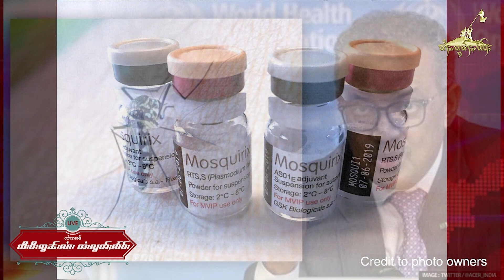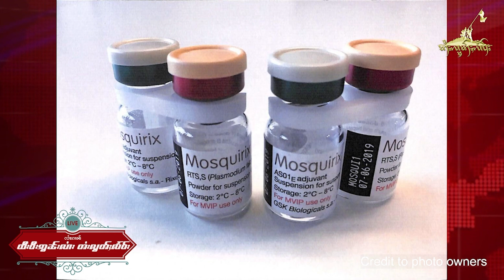TaiFreedom Vdieo 07.10.2021 WHO မၵ်းမၼ်ႈ ယႃႈယႃသမ်းႁႄႉၵင်ႈတၢင်းပဵၼ်ၼၢဝ်ၼူၵ်ႉ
1) WHO မၵ်းမၼ်ႈ ယႃႈယႃသမ်းႁႄႉၵင်ႈတၢင်းပဵၼ်ၼၢဝ်ၼူၵ်ႉ